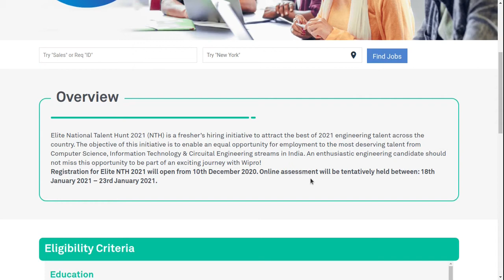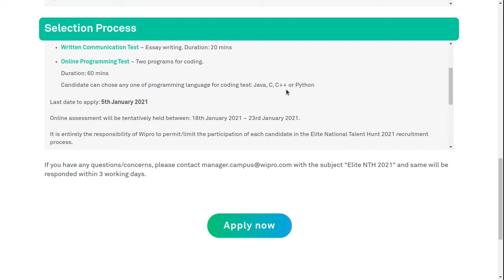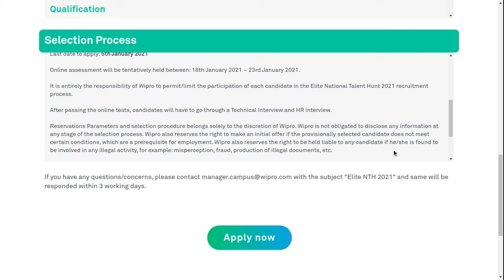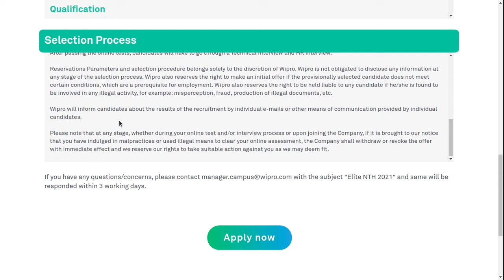WIPRO NLTH PREPARATION 2021 | exam pattern, Syllabus, Imp Dates, Hall ticket, Salary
Wipro Careers For Freshers 2021 Hiring as Project Engineer of Package 3.5 LPA